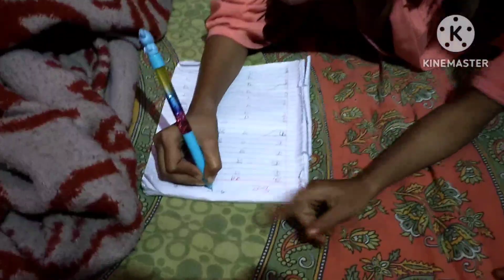आज मैंने अपने मां के बालों में मेहंदी लगाईplese🙏watch me video